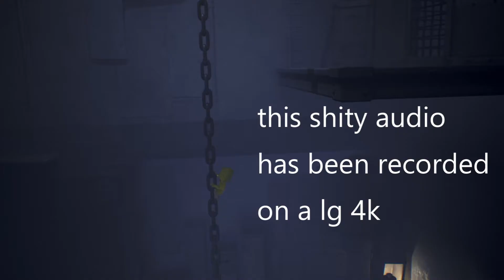fully clothed and terrified ( Little Nightmares #1)